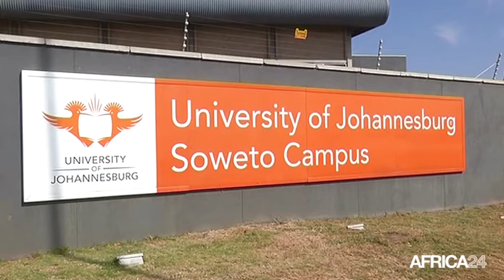Afrique du sud, Manifestations des étudiants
Politique, AFRIQUE DU SUD: Heurts entre policiers et étudiants en Afrique du Sud. Les étudiants manifestent contre la hausse de 8% des frais universitaires. Plusieurs universités du pays sont fermées.